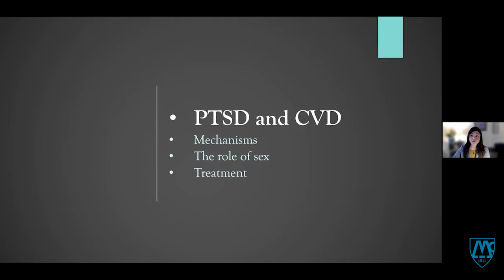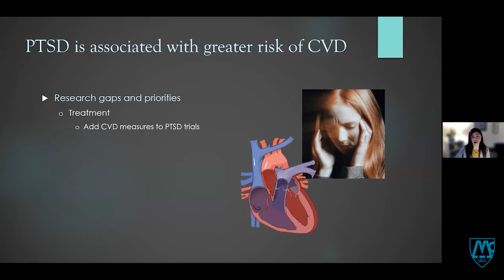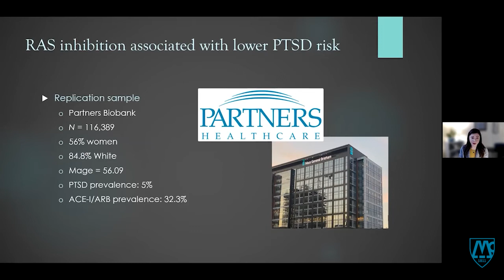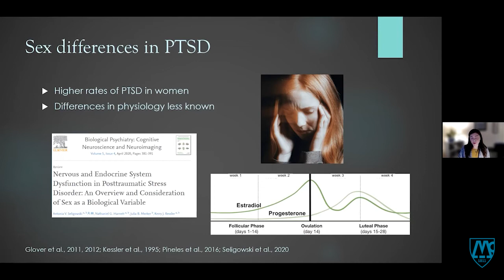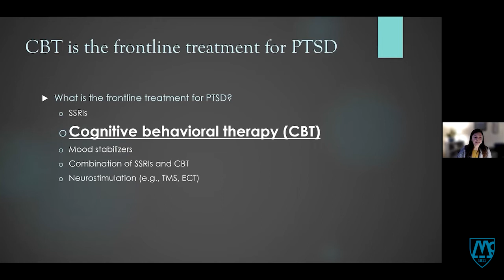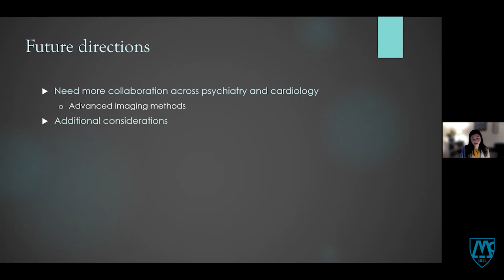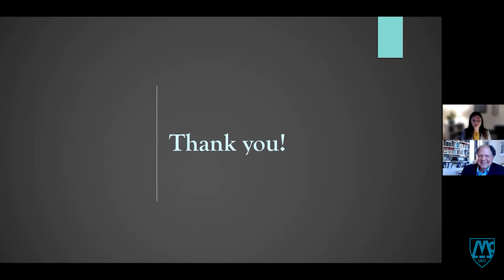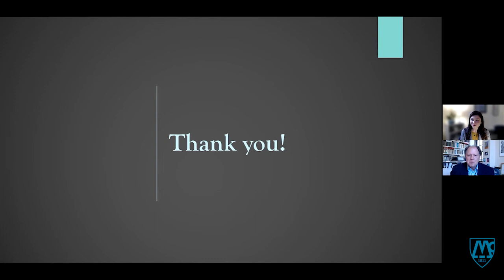PTSD and Cardiovascular Disease: From Mechanisms to Treatment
Presented by Antonia V. Seligowski, PhD, McLean Hospital – McLean Forum